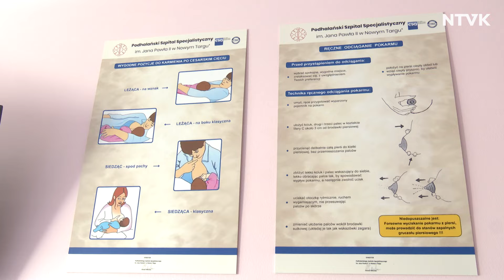Ginekologia i położnictwo w podhalańskim szpitalu zmieniają sie dla pacjentek